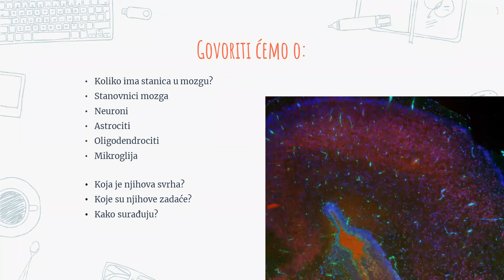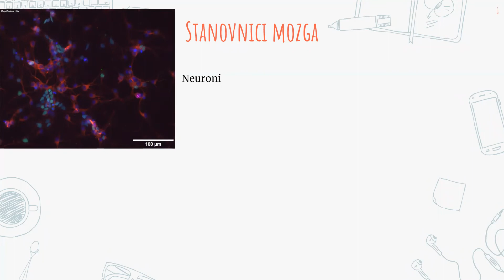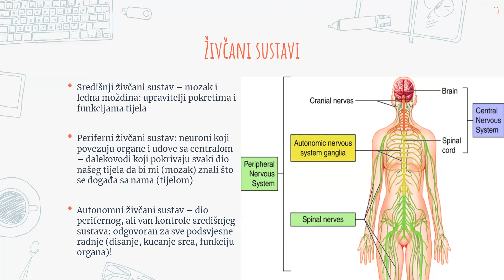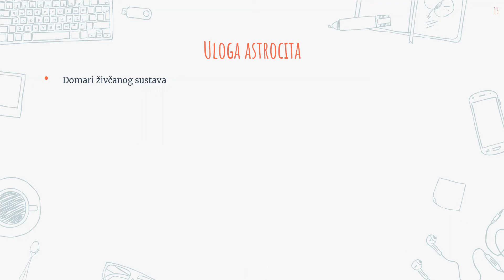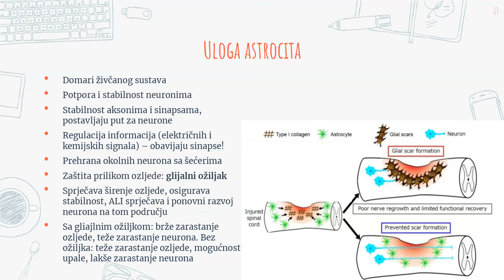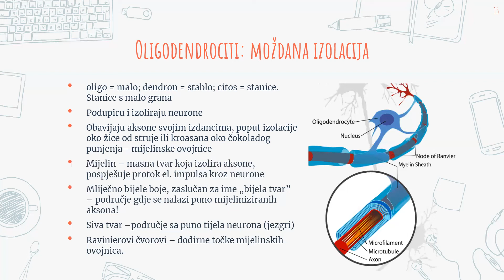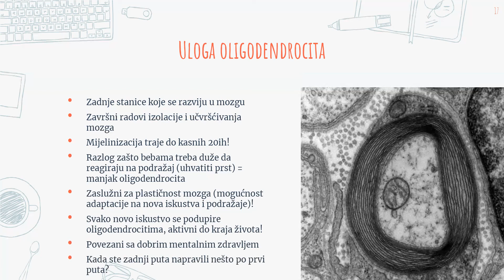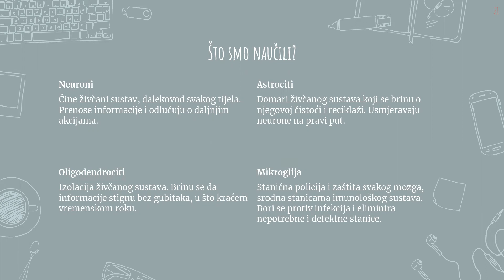Tjedan mozga 2022. „Sastavljanje mozga: razvoj kroz model oposuma“, Zrinko Baričević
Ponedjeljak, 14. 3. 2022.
„Sastavljanje mozga: razvoj kroz model oposuma“, uvodno interaktivno predavanje o sastavu i funkciji mozga, doc. dr. sc. Jelena Ban i Zrinko Baričević. mag. biotech. in med.